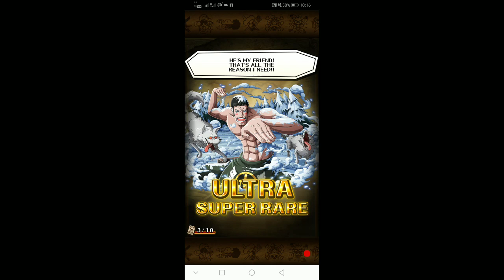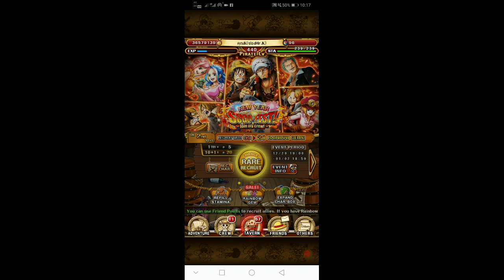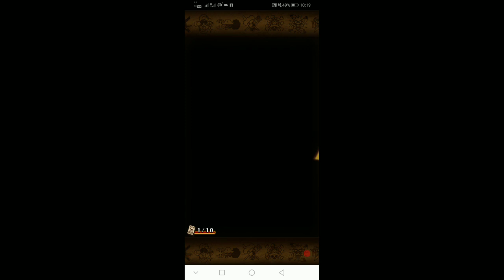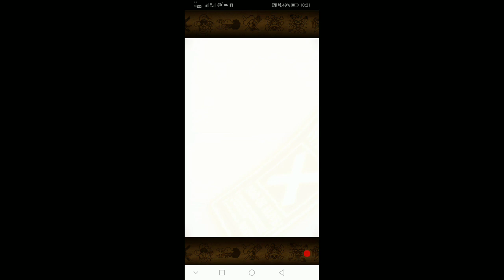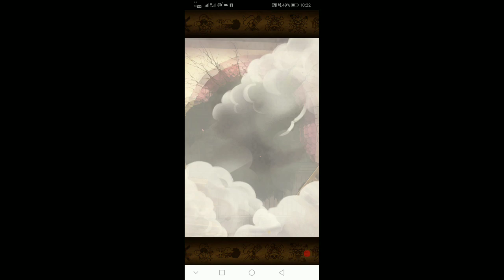เปิดกาชาปีใหม่ ความเค็ม 200% -​ One Piece Treasure Cruise(ไทย)​[เกม​มือถือ]​